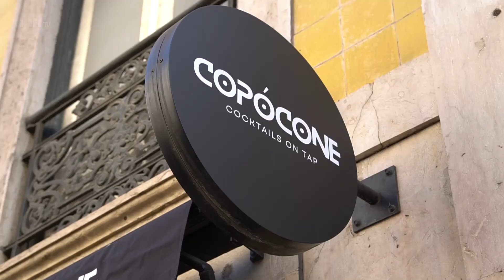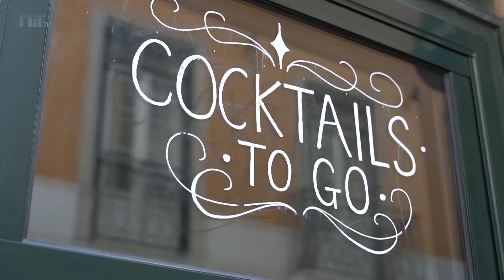Não é cerveja, são cocktails. No novo bar de Lisboa, as bebidas saem todas da torneira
Estamos habituados a vê-las a jorrar cerveja, um pouco por todos os bares e cafés do País. Mas neste conjunto de oito torneiras, cerveja nem vê-la. Dispostas em fila ao longo de uma parede preta, escondem oito criações de autor que dão origem a oito distintos cocktails.

A ideia partiu de Carlos Branco, bartender experiente que decidiu juntar-se à irmã para trazer para Lisboa esta coisa dos cocktails on tap ou craft cocktails, como lhes prefiram chamar. “Era algo que o Carlos já queria fazer há muito tempo. Conversámos e decidimos avançar”, explica à NiT Ana Luísa Branco, a irmã de 25 anos, formada em gestão.

Nas mãos tinham uma loja num sítio estratégico, junto ao Bairro Alto, onde durante cinco anos funcionou a PIC, a gelataria da família. Chegada a hora de “passar o testemunho”, Ana e Carlos torceram o nariz aos gelados.